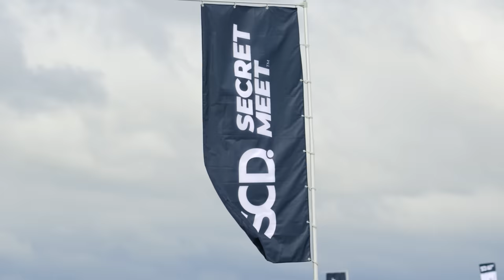McLaren CEO Zak Brown shows me his favourite track day weapons! | Kidd in a Sweet Shop | 4K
In this episode of Kidd in a Sweet Shop, I meet with the fabulous Zak Brown as he enjoys the Supercar Driver Secret Meet, along with 3 of his favourite track day toys!